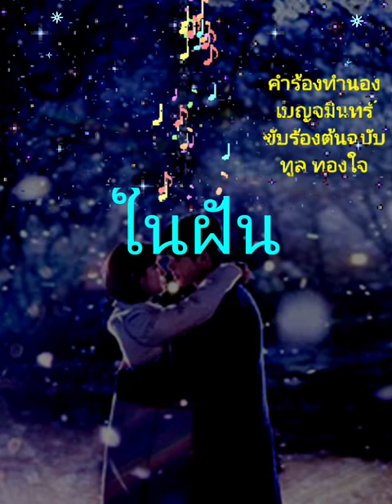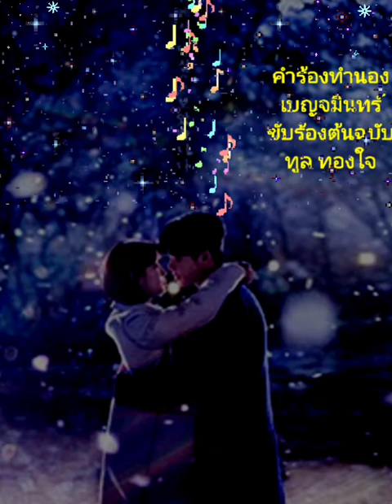ในฝัน (ยุทธการ cover) V.2